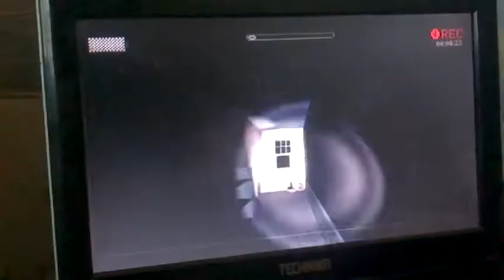the best of Adrian cook (part 2 Alfer)